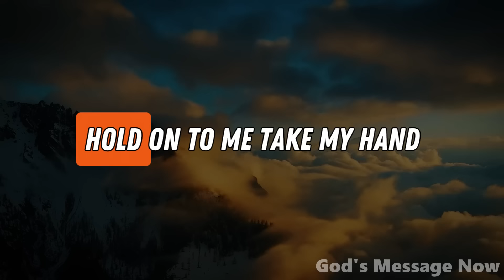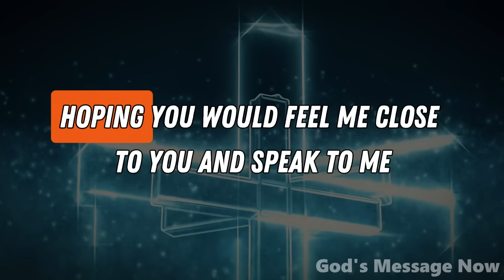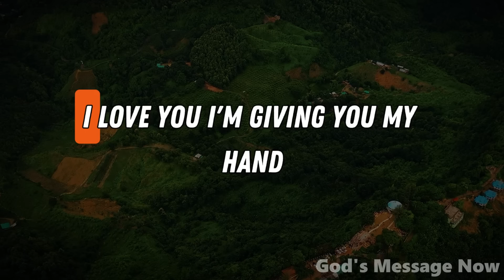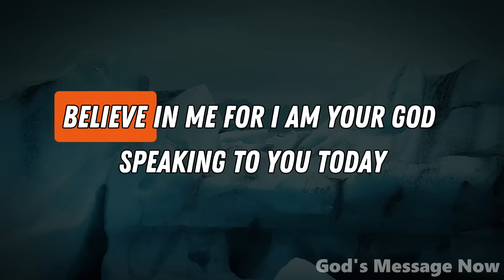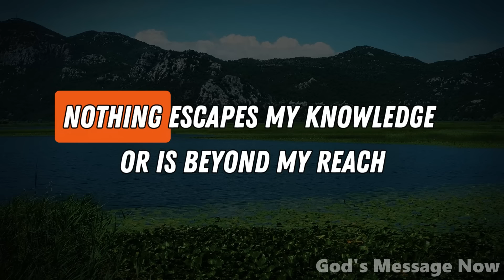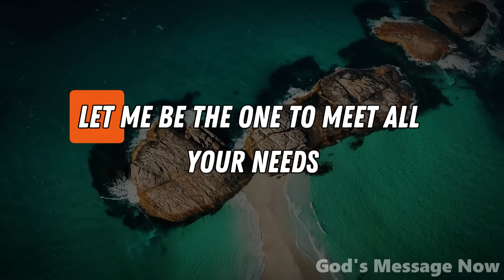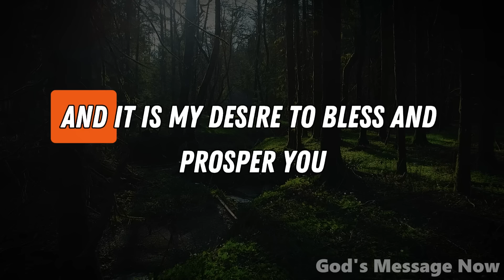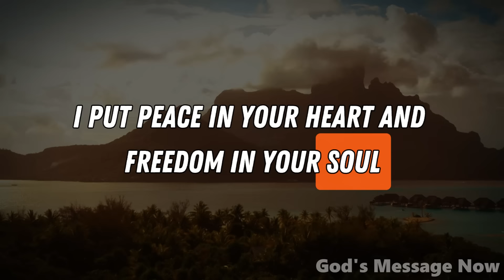Take My Hand | God Says | God Message Today | Gods Message Now | God Say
God helps
Godly quotes
Bible Quotes
God Message Tarot
Financial abundance
Angels message
Jesus message
Godly quotes
Lord Helps
Jesus quotes
God
God message
Jesus
Jesus message
God messages
Urgent message from God
Jesus says
Angel Signs
God msg
Angels message
Universe message
Money miracle
Life quotes
Faith quotes
Universe message
Angel message
God Message For You Today
God says
Positive life affirmation
1111
Inspirational message
Spiritual guidance
Overcoming challenges
Belief and trust
Inner strength
Positive mindset
Self-improvement
Emotional healing
Personal growth
Spiritual journey
Hope and encouragement
Finding purpose
Motivational speech
Self-worth and self-esteem
Divine guidance
Divine intervention